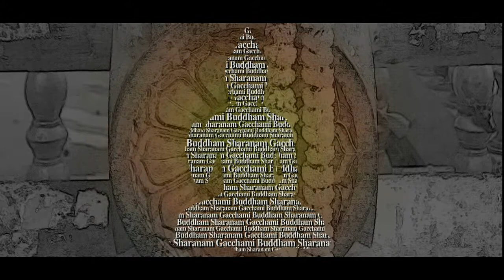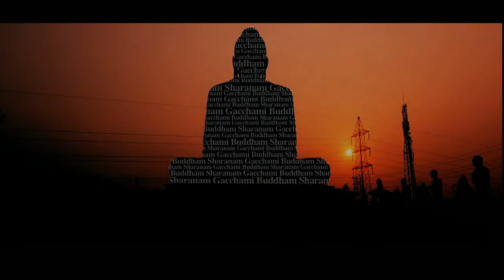Falling Leaves Rising Soul -Teaser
Falling Leaves Rising Soul is a documentary on How one can enjoy the journey from Patna to Bodhgaya and reach their soul to get enlightened under the sacred Bodhi tree where Budda attained Enlightenment.
Directed By Divyabh Aryan.
Screen Play: Mithu Joardar and DIvyabh Aryan
Edited By: Sandeep verma
Title Credit and Management : Aditi Nandan
Graphics : Rameez Ahmed Khan